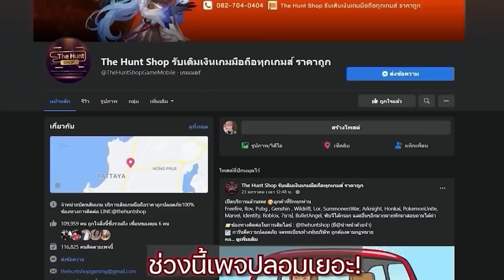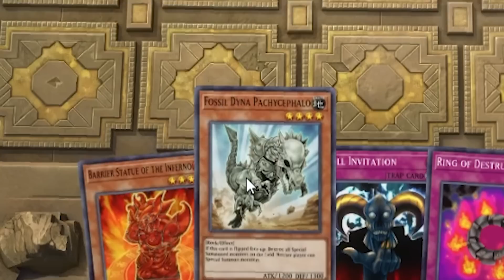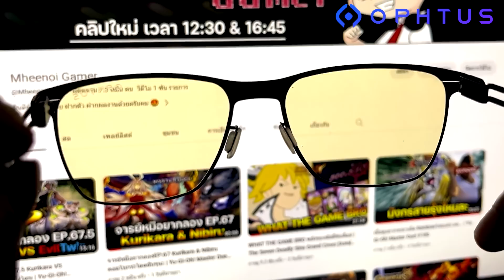จารย์หมีอยากลอง EP:102 Burnlife Gaming ยิงรัวๆไปเล้ย | Yu-Gi-Oh! Master Duel #259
📌อะไรกันนี่!📌